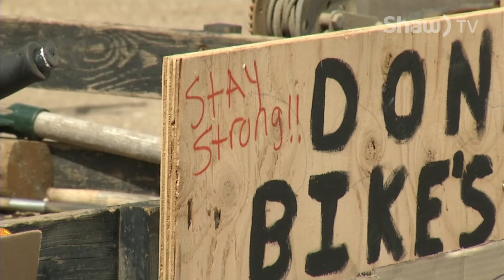Philanthropy in Fort McMurray